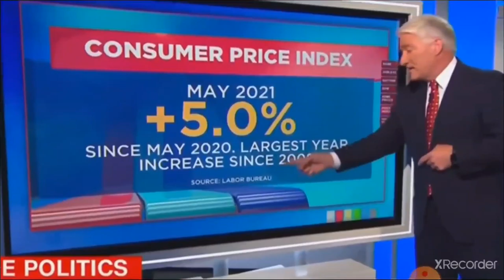"Spooky Spooky" and Not talking about Fox Mulder! 👻🐍👻